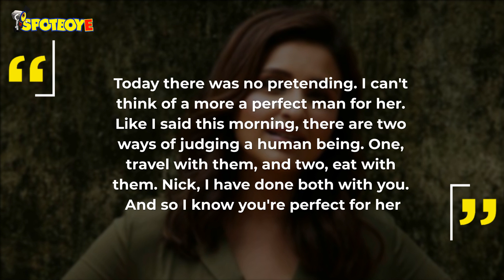Parineeti Chopra Opens Up On Her Rapport With Nick Jonas | SpotboyE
ParineetiChopra has always expressed her fondness for her cousin PriyankaChopra's husband NickJonas. From calling him ' jiju' to talking about how PeeCee is lucky to have a life partner like him, the 'JabariyaJodi' actress always has good things to say about him.